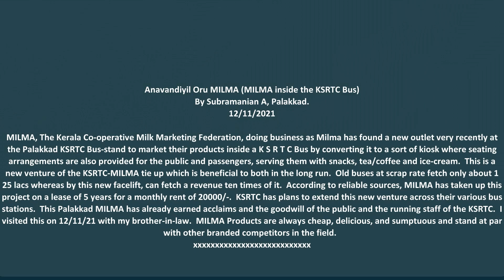Aana vandiyil oru MILMA : MILMA kiosk in a KSRTC bus: Palakkad: People and Blogs: By Subramanian A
KSRTC has brought in a new venture with MILMA of an outlet of MILMA in their old KSRTC buses by redesigning them with sales counters and provisions for the public to sit and have light refreshments.  This new venture in the premises of KSRTC Palakkad bus stand is picking up and has won acclaim from both the public and the bus running staff.  MILMA products are cheap, tasty, sumptuous, and class products managed by Kerala Co-operative Milk Marketing Federation.  Let everybody visit this kiosk and enjoy a new experience.